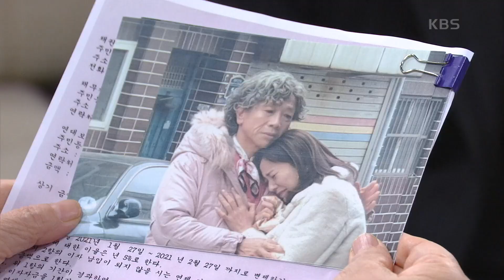＂그 할머니가 한재수입니다!＂ 결국 반효정에게 모든 걸 폭로한 서태화...! [누가 뭐래도] | KBS 210204 방송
＂그 할머니가 한재수입니다!＂ 결국 반효정에게 모든 걸 폭로한 서태화...!